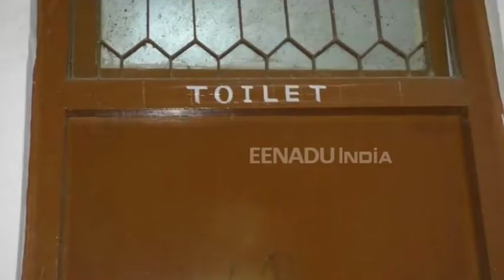चिराग तले अंधेरा, विकास भवन में कर्मचारी कर रहे खुले में पेशाब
उन्नाव : जहां एक तरफ केंद्र सरकार स्वच्छ भारत मिशन पर अरबों रुपये खर्च कर खुले में शौच मुक्त भारत बनाने में लगी है. वहीं विकास भवन के कर्मचारी ही इस योजना की धज्जियां उड़ा रहे हैं और खुले में पेशाब कर रहे हैं. विकास भवन से ही पूरे जिले में शौचालय बनाने और शौचमुक्त किये जाने की कवायद की जा रही है जबकि उसी के कार्यालय में शौचालयों पर ताला लटका हुआ है.